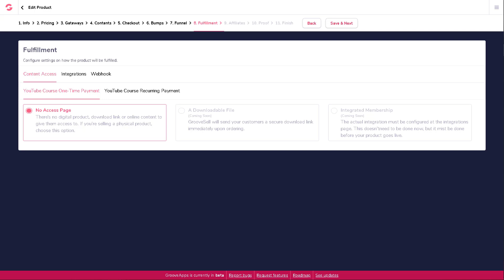[GrooveFunnels WalkThrough] GrooveSell: Products (Fullfillment - Content Access)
The "Content Access" tab is where you would set up the method you want to deliver your product.

Your first option is "No Access Page."

This is the option you would choose if you do not have a digital product to deliver, which means that you don't have a download link or any kind of online content.

Choose this option if you are selling a physical product that your customers would not be able to simply access online.

Your second option is "A Downloadable File."

This is the option you would choose if you do have a downloadable digital product, and GrooveSell will send your customers a secure link to download your product immediately and automatically.

Finally, your third option is "Integrated Membership."

This may be an ideal option if you plan to build a community, deliver a series of online videos, have multiple items to access, plan to communicate with your members and want to create a membership area to manage your customers.

While GrooveSell on its own does not provide a membership area, you can configure your membership options within the Integration page, which can be created and changed anytime you want.

Again, you may need to set this up for all of your various Price Points.